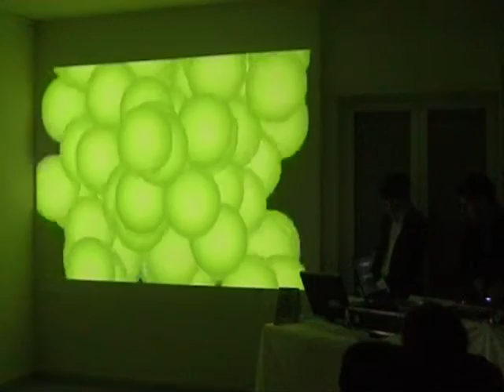Live Performance @ Cerriglio - Napoli (Extract 03)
Extract of performance live by Fabio Di Salvo and Stefano Silvestri at "Cerriglio" Napoli